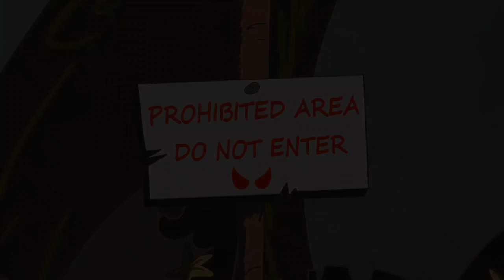Nakakatakot na Karanasan | Pinoy Animation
DO NOT FORGET TO ALWAYS

[Intro Song]